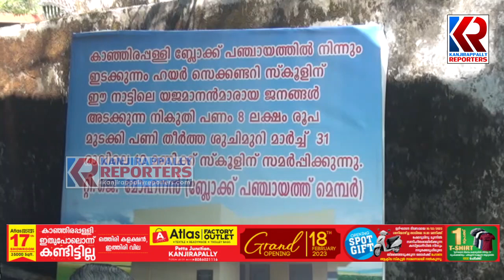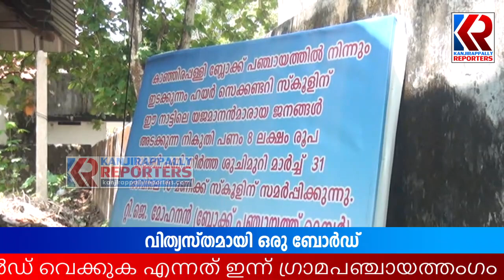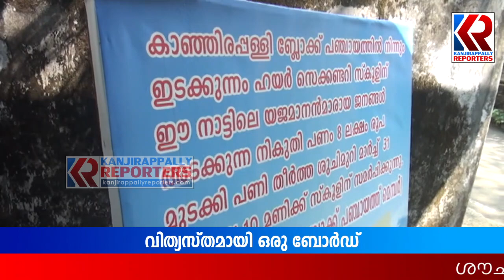നാട്ടിലെ യജമാനൻമാരായ ജനങ്ങൾ അടക്കുന്ന നികുതിപ്പണം ഉപയോഗിച്ച് പണിതീർത്ത പദ്ധതിയുടെ ഉദ്ഘാടനം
നാട്ടിലെ യജമാനൻമാരായ ജനങ്ങൾ അടക്കുന്ന നികുതിപ്പണം ഉപയോഗിച്ച് പണിതീർത്ത പദ്ധതിയുടെ ഉദ്ഘാടനം വിത്യസ്തമായി ബോർഡുമായി ബ്ലോക്ക് പഞ്ചായത്തംഗമായ റ്റി.ജെ മോഹനൻ  | Kanjirappally | Kanjirappally Block Panchayath | Kottayam | Viral News